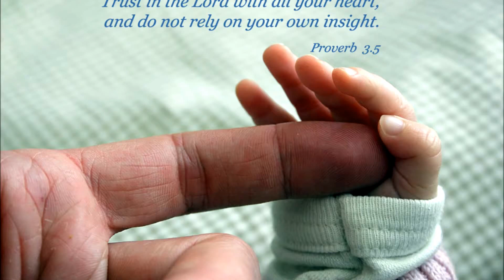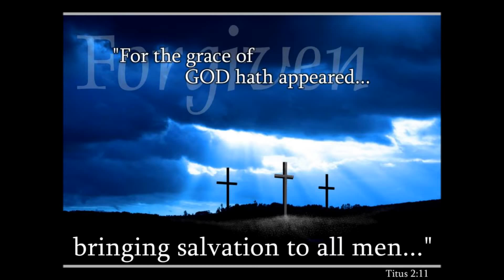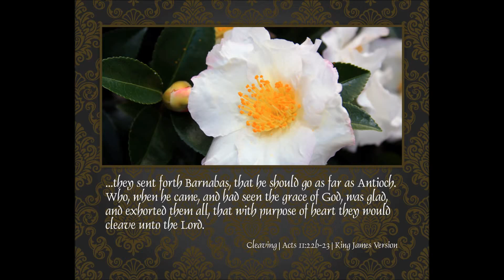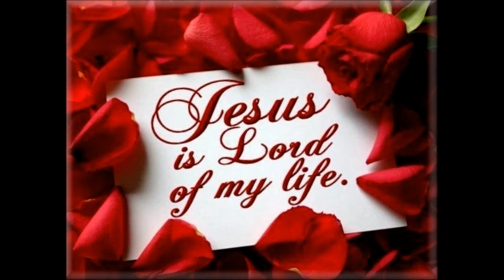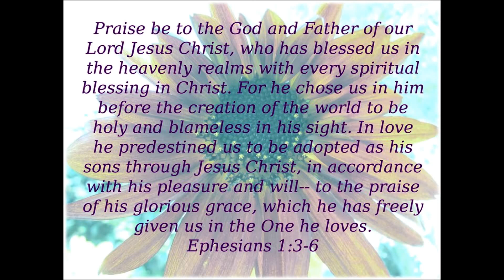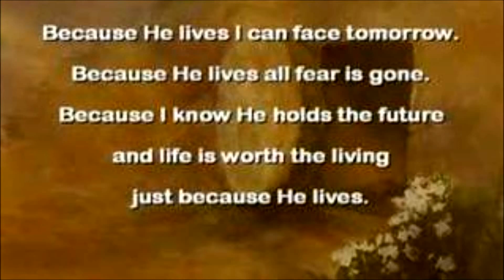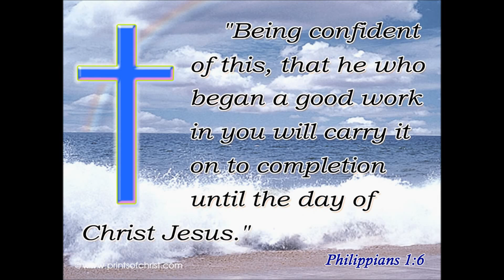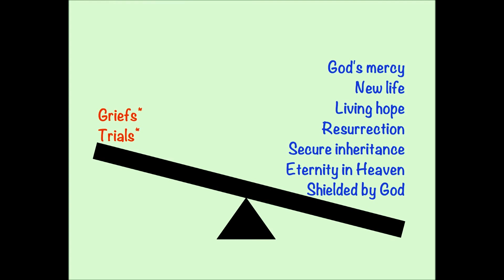Tamil Christian Message - ACTS 11 of 28 - The Gentile World Accepted - Rev. Dr. Theodore Williams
A Gentile was anyone who was not Jew. Most Jewish believers thought that God offered salvation only to the Jews because God had given his law to them (Exodus 19 - 20). A group in Jerusalem believed them Gentiles could be saved, but only if they followed all the Jewish laws and traditions -- in essence, if they first became Jews becoming Christians. Both groups were mistaken. God chose the Jews and taught them his laws so they could bring the message of Salvation to all people.(References: Genesis 12:3, Psalm 2: 27, Isaiah 42:4, 49:6, 56: 3-7, 60:1-3, Jeremiah 16:19-21, Zechariah 2:11, Malachi 1:11, Romans 15: 9-12).
When Peter brought the news of Cornelius's conversion back to Jerusalem, the believers were shocked that Peter had eaten with Gentiles. After they heard the whole history, however they praised God (11:18). Their reactions teach us how to handle disagreements with other Christians. Before judging the behavior of fellow believers, it is important to hear them out. The Holy Spirit may have something important to teach us through them.